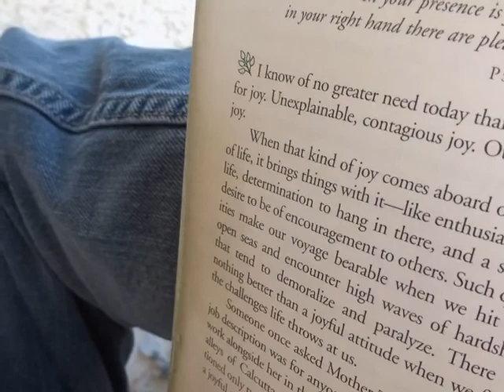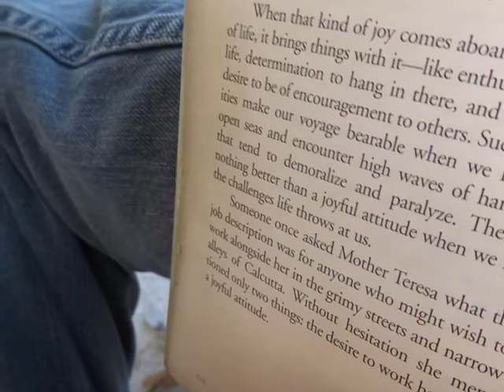TempleOS Terry Davis 'Ambient Mumbler'